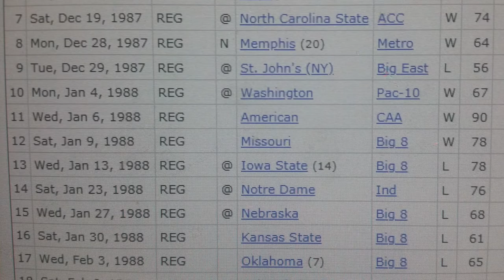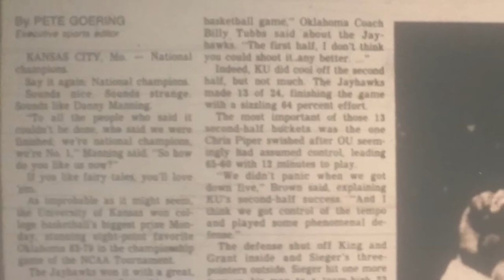History Guy remembers 30 years ago when Danny and the Miracles won the national basketball title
Tim Hrenchir, The Capital-Journal History Guy, is back this week, March 29, 2018, with another video feature remembering another big moment in history. This week, Tim takes a look back at when Danny Manning and the KU men's basketball team won the NCAA Division I men's basketball championship in April 1988. The title game was 30 years ago this week.